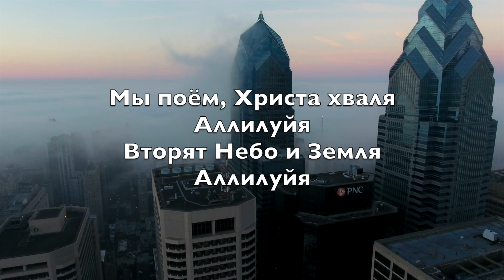В этот день Христос воскрес (Christ The Lord Is Risen Today) - Kараоке альт саксофон V3 RuS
Alleluia
Sons of men and angels say
Alleluia
Raise your joys and triumphs high
Alleluia
Sing, ye heavens, and earth, reply
Alleluia

Alleluia
Where, O death, is now thy sting
Alleluia
Once He died our souls to save
Alleluia
Where thy victory, O grave
Alleluia

Alleluia
Fought the fight, the battle won
Alleluia
Death in vain forbids His rise
Alleluia
Christ hath opened paradise
Alleluia

Alleluia
Following our exalted Head
Alleluia
Made like Him, like Him we rise
Alleluia
Ours the cross, the grave, the skies
Alleluia

Alleluia
Praise to Thee by both be given
Alleluia
Thee we greet triumphant now
Alleluia
Hail the Resurrection, thou
Alleluia

Alleluia
Everlasting life is this
Alleluia
Thee to know, Thy power to prove
Alleluia
Thus to sing, and thus to love
Alleluia

В этот день Христос воскрес
Аллилуйя
Ангелы трубят с Небес
Аллилуйя

Мы поём, Христа хваля
Аллилуйя
Вторят Небо и Земля
Аллилуйя

Труд любви Он совершил
Аллилуйя
Вражьи силы победил
Аллилуйя

Больше Он не знает мук
Аллилуйя
Тьмы кромешной нет вокруг
Аллилуйя

Славный Царь Небесный жив
Аллилуйя
Жало смерти отвратив
Аллилуйя

Принял смерть Христос за нас
Аллилуйя
От могилы души спас
Аллилуйя